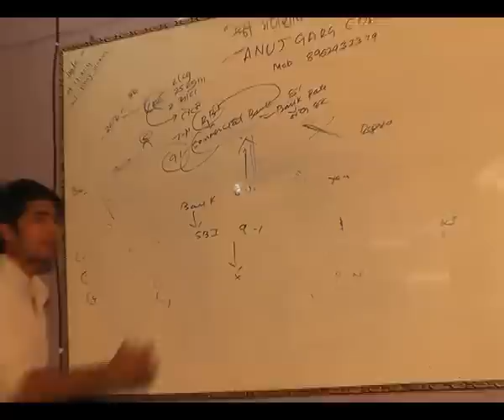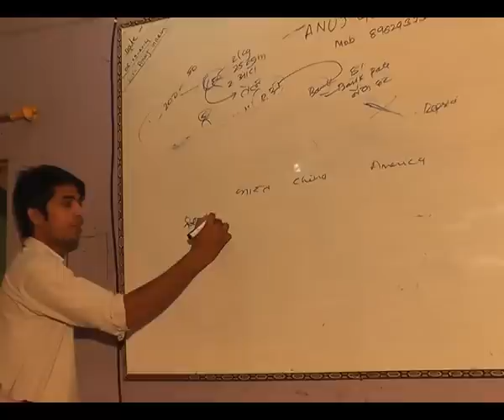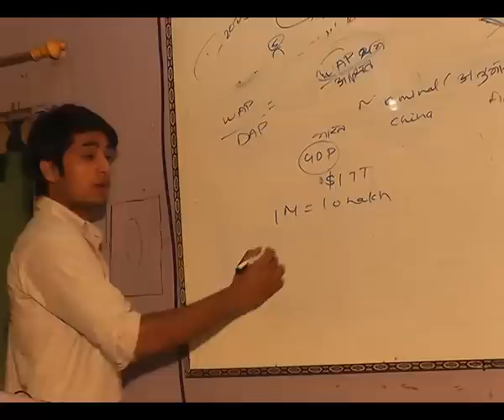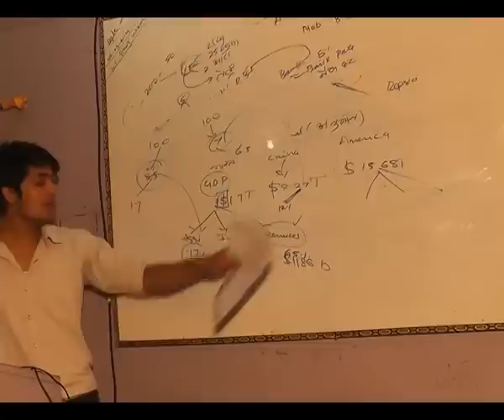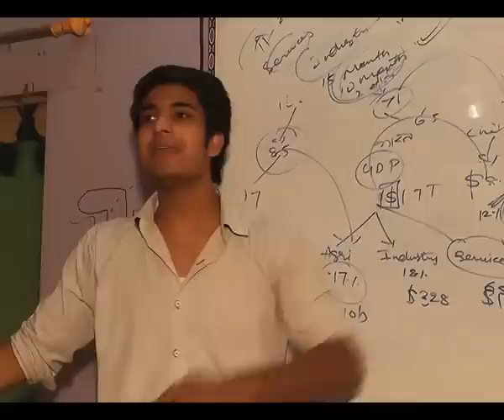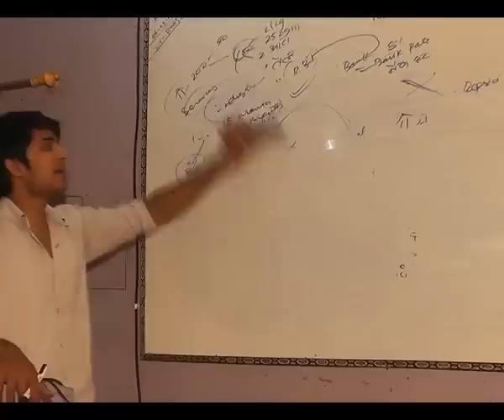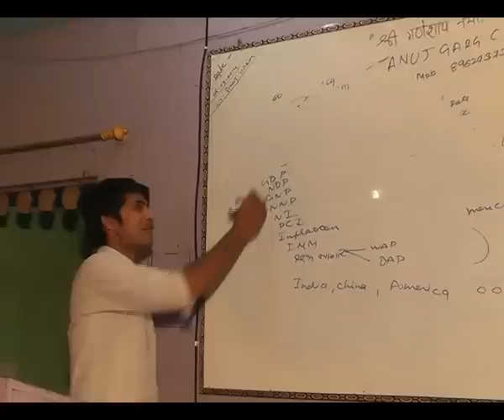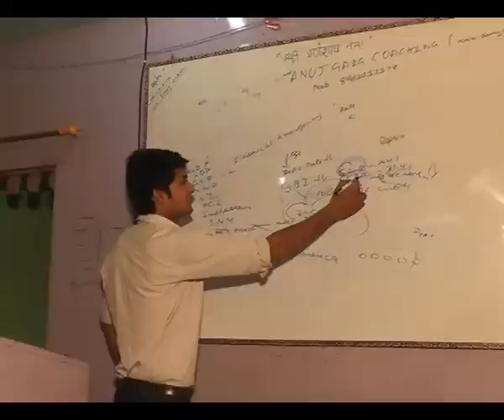IAS/UPSC lecture on Indian Economy(Part-2)Anuj Garg IAS Coaching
THIS VIDEO WILL COVER INDIAN ECONOMY IN COMPARISON TO CHINA AND U.S. ,INDIA LABOUR MARKET